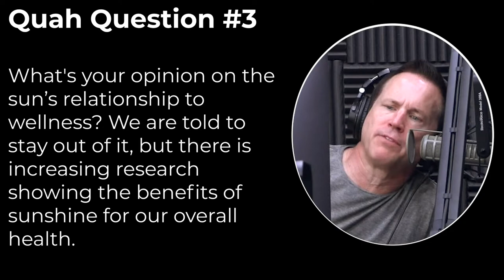How to Enjoy the Benefits of the Sun Without the Dangers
In this QUAH Sal, Adam, & Justin answer the question “What's your opinion on the sun’s relationship to wellness? We are told to stay out of it, but there is increasing research showing the benefits of sunshine for our overall health. What are your thoughts on the validity of the competing research?”

* Mind Pump Massive Summer Sale –